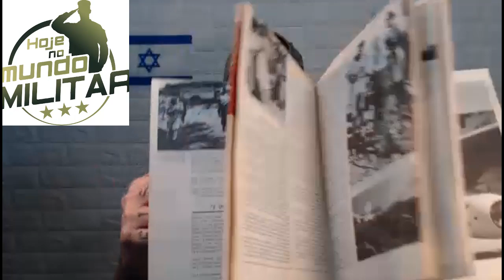Obrigado Marcelo - Hoje no Mundo Militar